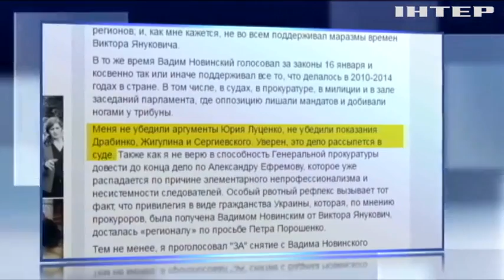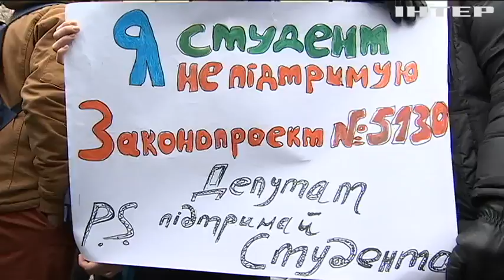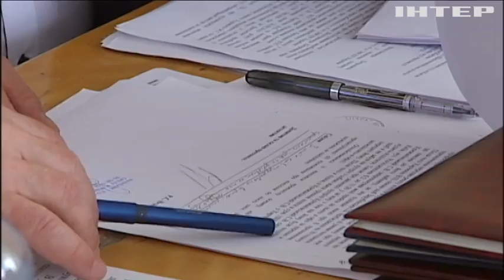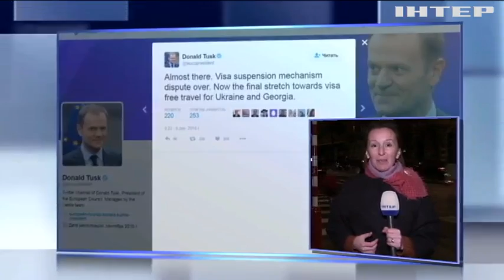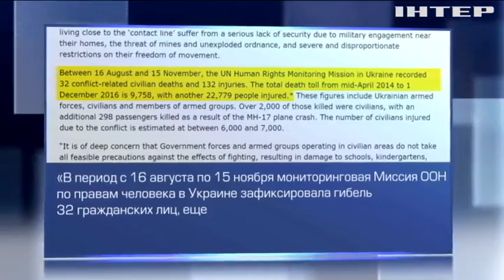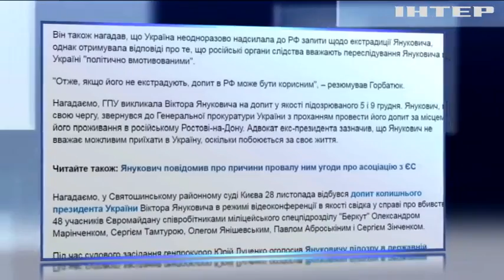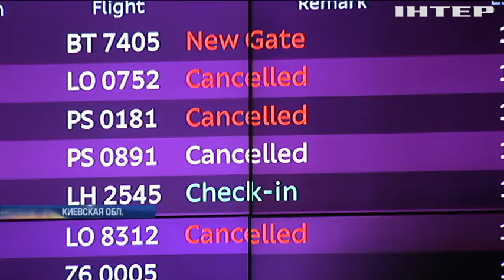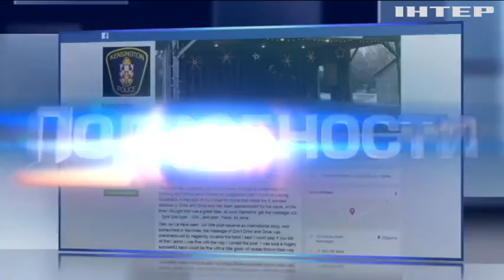Подробности, выпуск за 09 декабря 2016 года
Без неприкосновенности. Парламент лишил иммунитета нардепа Новинского. Политика или криминал ? На шаг ближе. ЕС снова приоткрыл двери для безвиза. Когда же будет окончательное решение? Дарницкие сокровища. На сколько миллионов потянули ценности беглого премьера Азарова ?